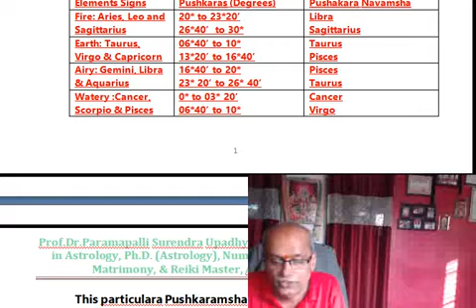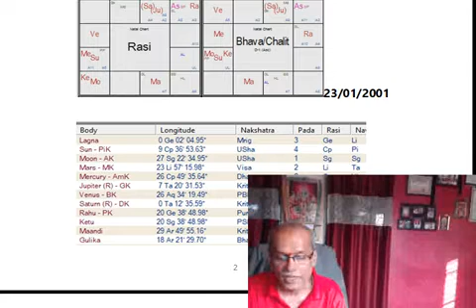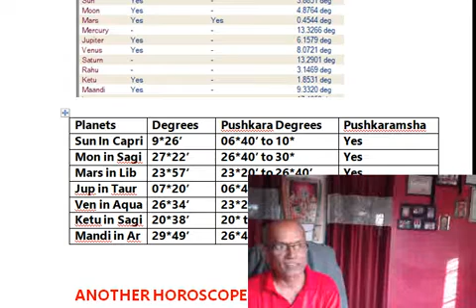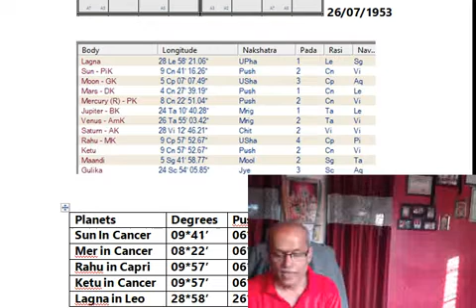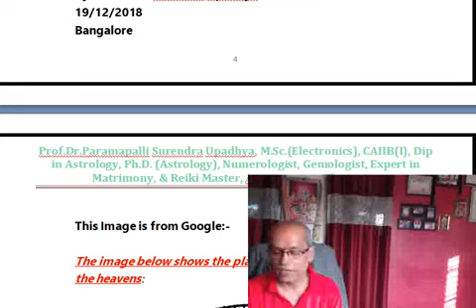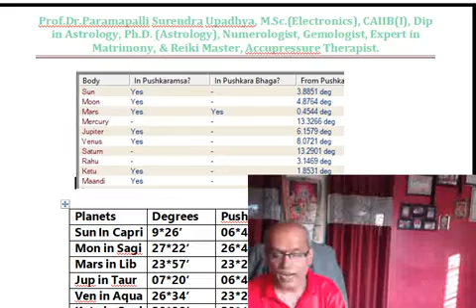ಪುಷ್ಕರಾಂಷದ ಬಗ್ಗೆ ಇನ್ನಷ್ಟು ವಿವರಗಳು